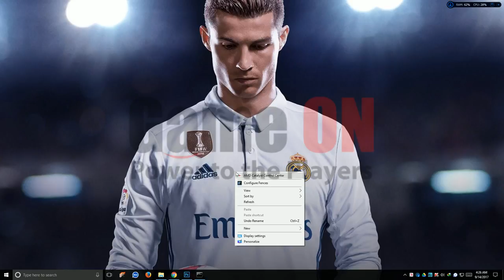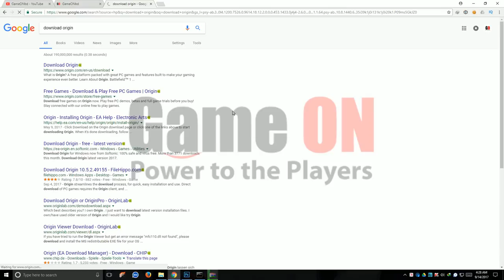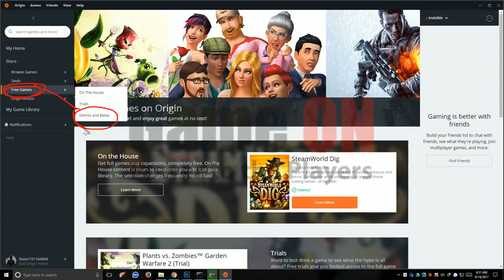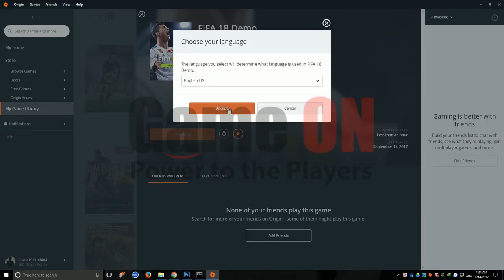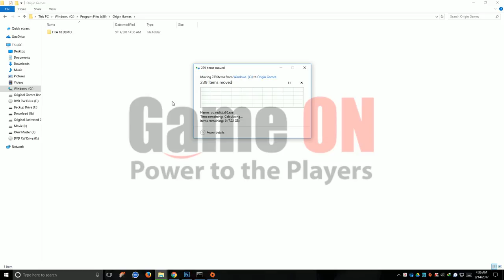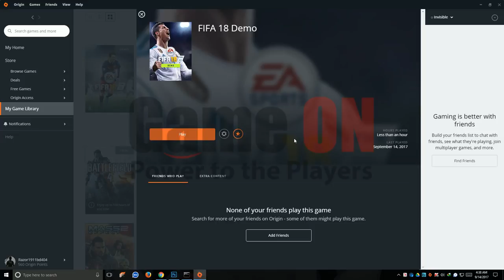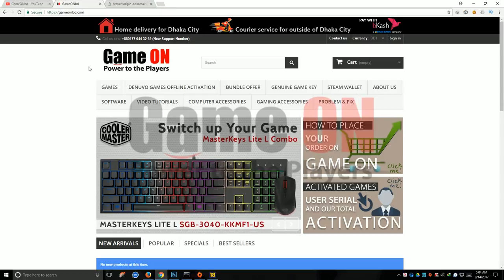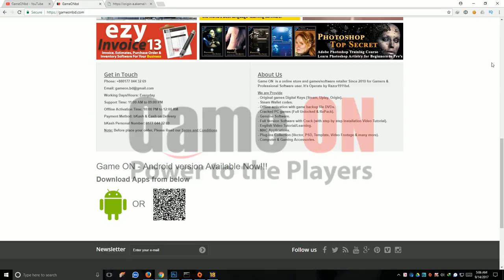How to Install & Play FIFA 18 DEMO using Origin Backup Files | [Full Game Available at Sep 29, 2017]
How to Install & Play FIFA 18 DEMO using Origin Backup Files | [Full Game Available at September 29, 2017]
Kicking on.

🎁 [FIFA 18 Demo Download Links] 🎁

NOTE: All rar part Include 10 Percent Recovery Record
(So No more ERROR/Corrupt File )

If you want to Play FIFA 18 on
Release date, just keep your Eyes

ABOUT:
The EA SPORTS™ FIFA 18 Demo will be released on September 12 on PlayStation 4, Xbox One and PC.* You’ll be able to play Kick Off mode with a selection from the world's biggest clubs and stadiums, as well as a preview of the next chapter in Alex Hunter’s story, The Journey: Hunter Returns ahead of the game’s official launch on September 29.

Kick Off Mode:
Experience FIFA 18’s Real Player Motion Technology, a groundbreaking animation system that unlocks a new level of realistic, responsive, and fluid gameplay. Player Personalities give some of the biggest stars in the world the distinct traits of their real-world counterparts, Team Styles let players mimic their favourite clubs’ on-field tactics, and Immersive Atmospheres bring some of the football world’s most famous stadiums to life during matches. Plus, enjoy the brand-new broadcast overlays for LaLiga and MLS, as well as vibrant and region-specific sights and sounds that make football’s biggest stadiums come to life.

Play as one of these 13 top football clubs in Kick Off mode:
• Manchester  United
• Manchester  City
• Chelsea FC
• Juventus F.C.
• FC Bayern  Munich
• Paris Saint-Germain F.C.
• LA  Galaxy
• Toronto  FC
• Boca  Juniors
• C.D. Guadalajara
• Vissel  Kobe

Play in one of these four stadiums from around the world:
With new high-res crowds, regionalized atmospheres, player banners, on-pitch graphics, and more, FIFA 18 brings the most immersive football experiences to life.
• Santiago Bernabéu
• La  Bombonera
• StubHub Center
• King  Fahd Stadium

Release Date: September 29, 2017
Genre: Soccer Sports
Publisher: Electronic Arts
Developer: EA Canada